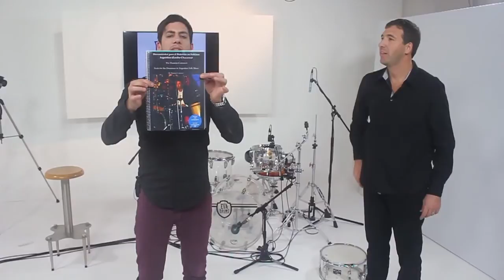Damián Carrasco - BATERIA TV ® 2015 - Rincón Under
BATERIA TV ® 2015 - Programa 11
Rincón under: Damián Carrasco

10 de Julio de 2015